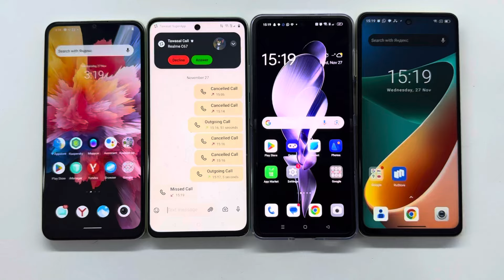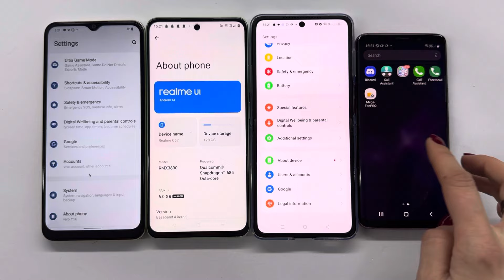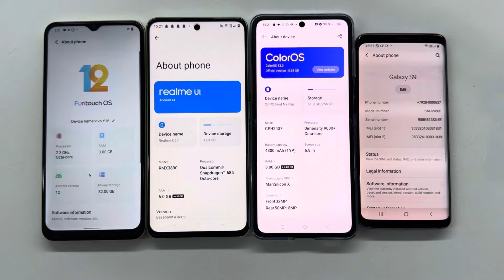IMO,Tawasal,NandBox,xPal | Vivo Y16/Realme C67/OPPO Find N2/Samsung S9